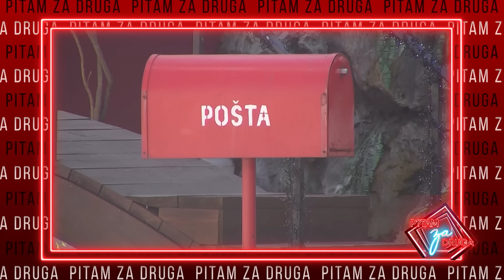Pitam za druga - Gošća: Eva Ras - 01.05.2024. - RED TV